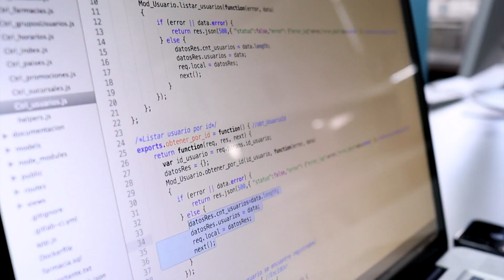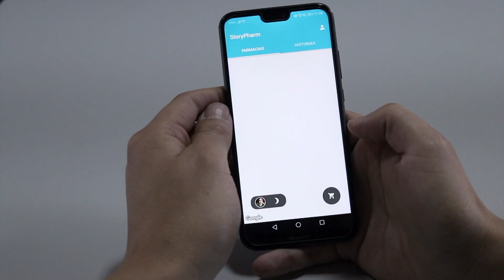¿Qué es UTPL Alumni?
Es la red de graduados de nuestra universidad que se encarga de generar vínculos con nuestros graduados, a través del semillero alumni, aplicación de encuestas, planteamiento de mejoras, redes de networking y nuestra bolsa de empleo.

Alrededor de 70000 graduados forman parte de la comunidad UTPLAlumni, y tú ¿qué esperas para ser parte de esta comunidad?